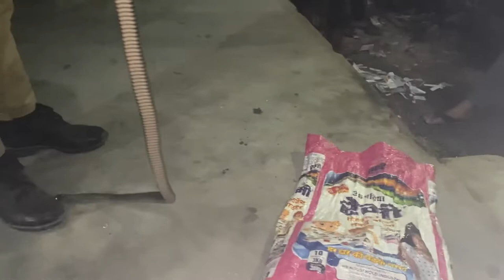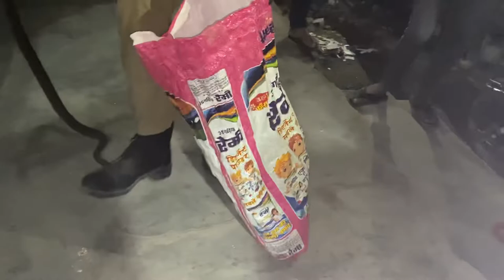Duniya ka sabse khatarnak snake saver // jale // darbhanga //Bihar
Israful snake saver // jale // darbhanga //Bihar